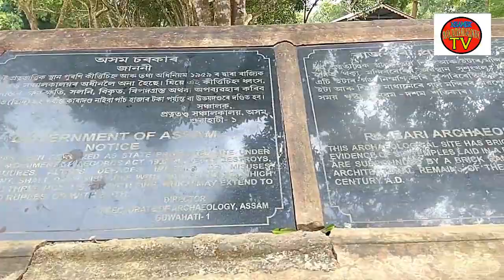RAJBARI // A Historical place in Assam // ৰাজবাড়ী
According to Census 2011 information the location code or village code of Rajbari village is 285108. Rajbari village is located in Hojai Tehsil of Nagaon district in Assam, India. It is situated 5km away from sub-district headquarter Hojai and 61km away from district headquarter Nagaon. As per 2009 stats, Rajbari village is also a gram panchayat.

The total geographical area of village is 358.18 hectares. Rajbari has a total population of 1,788 peoples. There are about 387 houses in Rajbari village. Hojai is nearest town to Rajbari which is approximately 5km away.